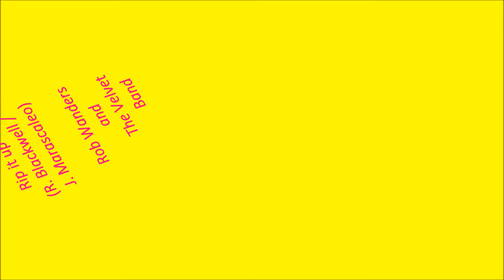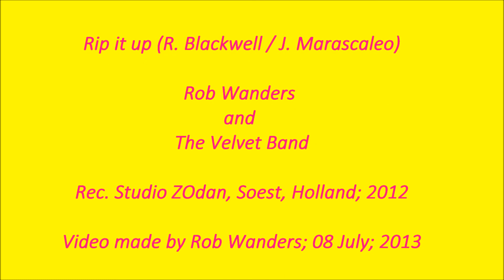Rob Wanders - Rip it up (R. Blackwell / J. Marascaleo)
and The Velvet Band. Rec. Studio ZOdan, Soest; Holland; 2012. Video made by Rob Wanders; 08 July, 2013